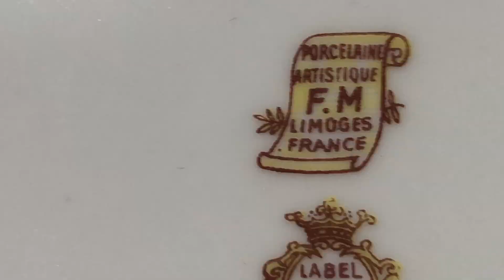Fransız LIMOGES Bonboniyer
12 x 8,5 cm
LOT: A1403